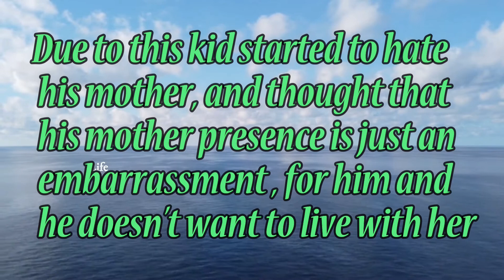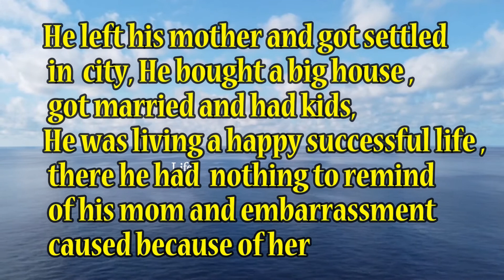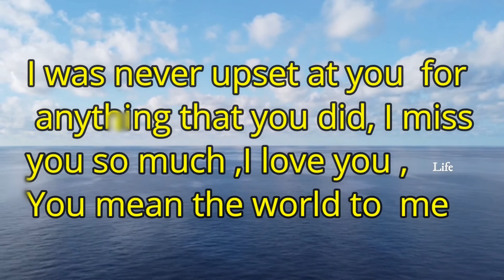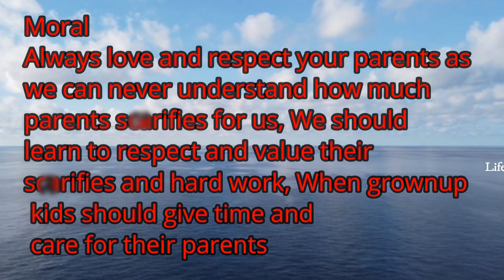Mother's Sacrifice And Love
Moral
Always love and respect your parents as we can never understand how much parents sacrifices for us,
We should learn to respect and value their sacrifices and hard work, When grownup kids should give time and care for their parents